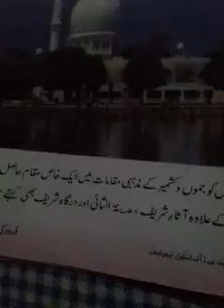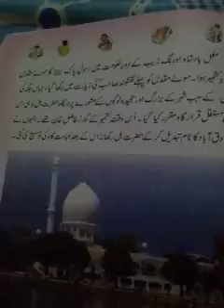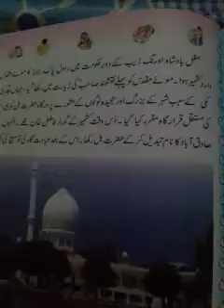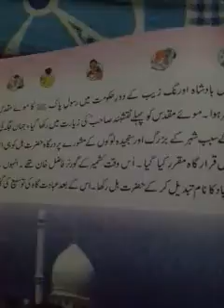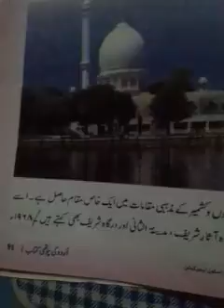Urdu 4th.lecture delivered by Rehana geelani.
Tr. Govt.SSA PS Lonemohalla Kunnel.